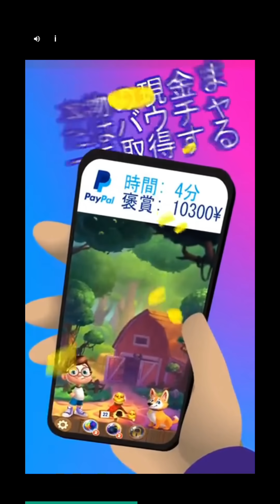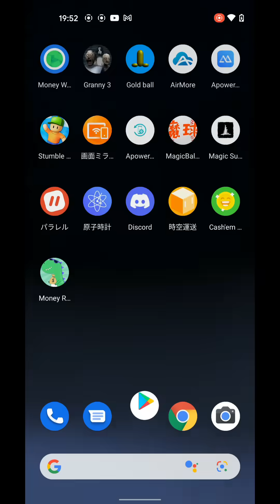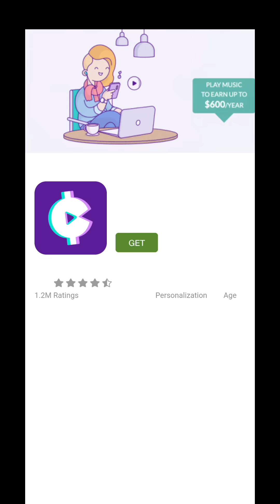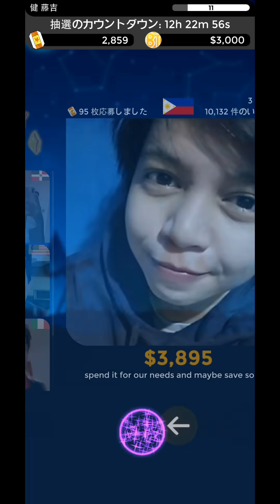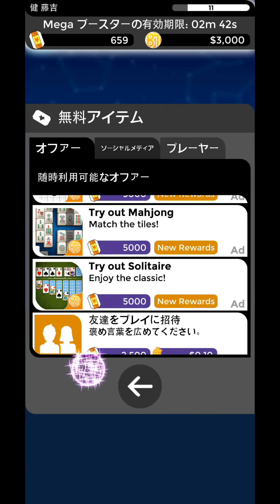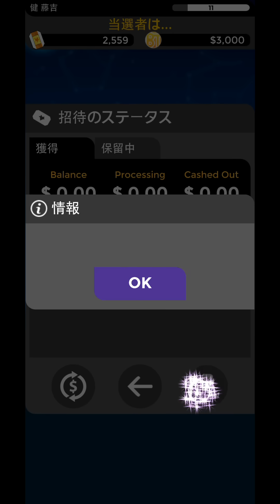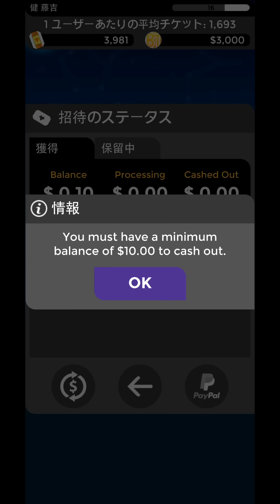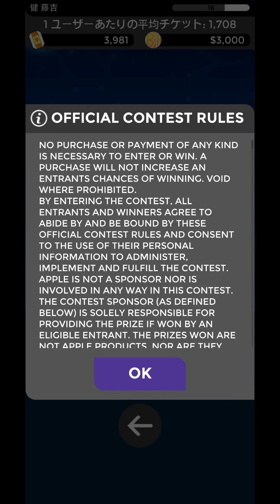検証してみました。【CONNECT ONE】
今回のアプリはandroid限定のようです。

ざっと計算すると純粋にゲーム＋広告視聴だけを続けた場合
約２時間で＄0,1なので２００時間ほどこのゲームを続けると
＄１０もらえる計算になります。

一筆書きのゲームと広告視聴が大好きなだという人は
楽しみながらスキマ時間でお金までもらえる
素敵なアプリだと思います。

▼プレゼント送付についてはこちらから
※送付の度に必ず内容確認をお願いします